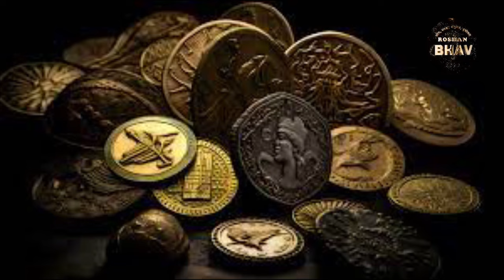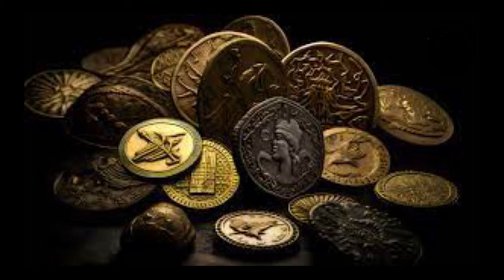कितना जरूरी है 8वी पीढ़ी के लिए कमाना, संत ने दिया सुंदर जवाब